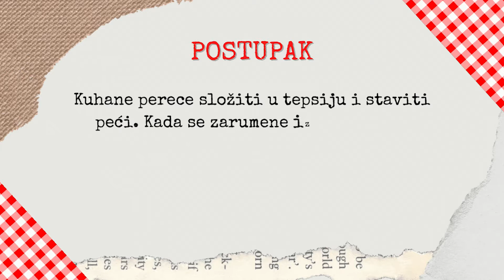Virtualna kuharica Matice umirovljenika grada Belišća - Kuhani pereci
U sklopu projekta MATICA - uMirovljenička društvenA akTIvaCijA izrađen je video recept za virtualnu kuharicu starinskih jela koja je jedan do ciljeva projekta. U nastavku pročitajte kako se pripremaju Kuhani pereci.

Sastojci:
1 kvasac
1 litra mlijeka
 Žličica šećera
2 kg oštrog brašna
1 dcl ulja
2 žlice soli

Potrebno još:
3 žlice brašna
Voda prema potrebi željene gustoće
2 žličice soli

Priprema:
Zagrijati mlijeko na štednjaku, neka bude mlako, dodati žličicu šećera i jedan kvasac. U drugu posudu nasipati 1,5 litru vode i staviti neka zakuha. U brašno dodati ulje, sol i mješavinu s kvascem. Zamijesiti i praviti perece. Perece staviti u posudu s zakuhanom vodom neka se kuhaju dok se ne podignu na površinu. Kuhane perece složiti u tepsiju i staviti peći. Kada se zarumene izvaditi ih i posipati sa već pripremljenom smjesom od brašna, soli i vode prema želji. Perece ponovno staviti da se peku još 5 minuta.

Sadržaj videozapisa isključiva je odgovornost Matice umirovljenika grada Belišća.